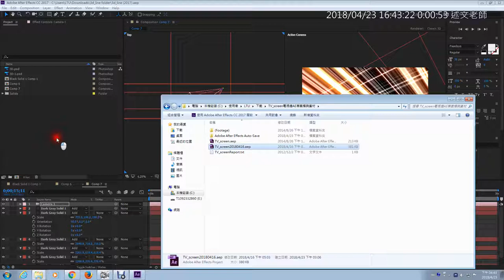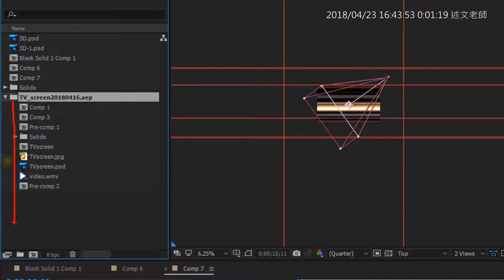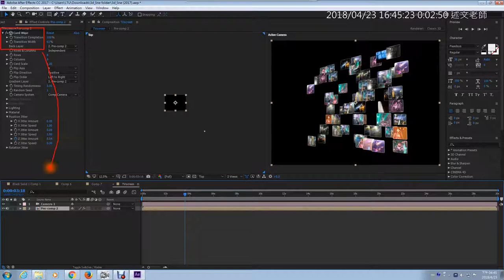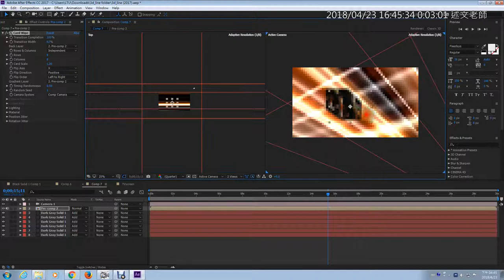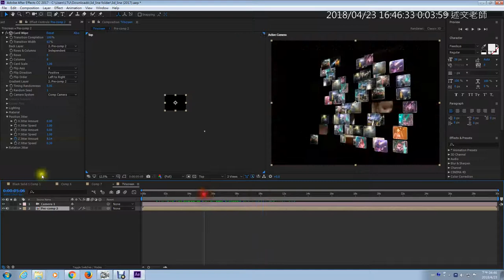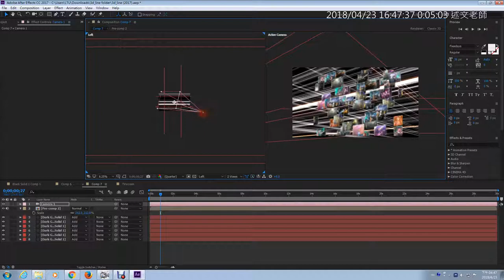05：3D空間線條與電視牆結合